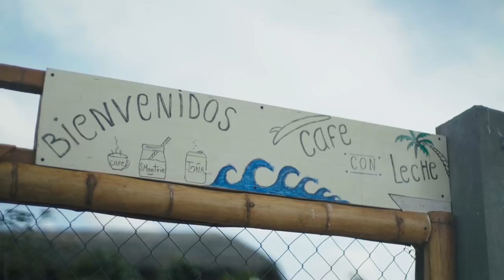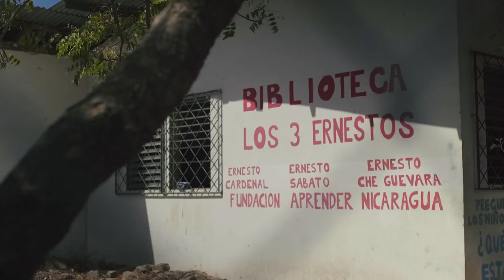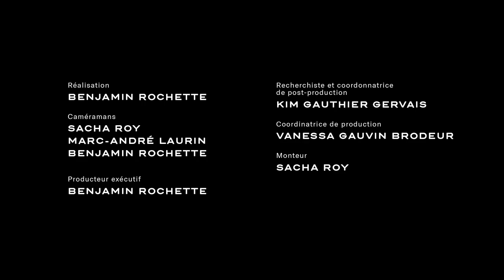Surf Inc - Épisode 03 - Les nomades avec Marc et Manuel Bonds du Cafe con Leche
Marc c’est l’éternel nomade qui possédait aussi le rêve enfoui de créer un jour son propre hôtel pour s’y installer.

Après ses années glorieuses à voyager et travailler dans les plus grandes métropoles du monde, c’est sur une plage presque déserte du Nicaragua qu’il a décidé de poser pied pour y créer son auberge, le Café con Leche. Sans trop savoir ce dans quoi il s’embarquait, Marc, accompagné de son frère, a entrepris son projet coûte que coûte, sans jamais regarder derrière.

Pour visionner la série complète Visitez le site web du Cafe con Leche

English:
Marc is the eternal nomad who always dreamt of one day building his own hotel to settle into.

After spending a number of glorious years travelling across the world's largest cities,  he set his sights on an almost deserted beach in Nicaragua to finally touch down upon and build his hotel, the Café con Leche. Without really knowing what he was in for, Marc, along with his brother, went all in on this project without ever looking back.

To watch the entire series